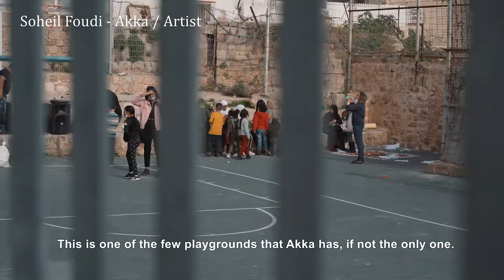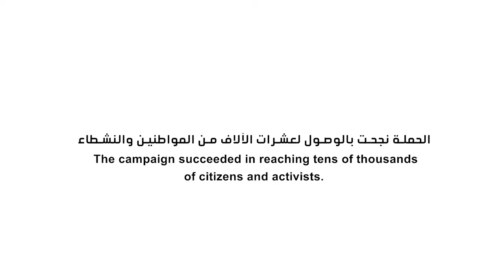Qadaya's Pilot Program: Akka Placemaking Campaign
In September 2020, Qadaya launched a Placemaking Campaign in Al Shuneh Square in Akka’s Old City as their pilot program with a local group of concerned citizens called Akka 5000. Placemaking is a hands-on collaborative community-based approach in which the community envisions their community space in order to create quality public spaces that contribute to people's health, happiness, and well-being. Qadaya worked to mobilize public participation by organizing, training, and accompanying the local group, launching an organized field and online campaign, and assisted in putting pressure on the municipality to serve the neighbourhood residents and promote community responsibility.